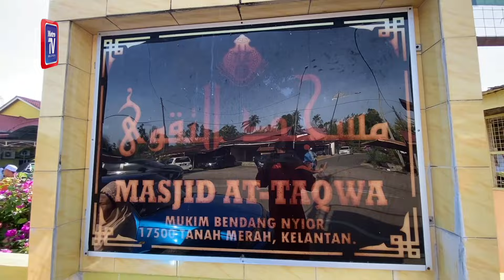Kisah Aidilfitri | Tak 'jammed' pun kelik klate!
Pulang ke kampung halaman di negeri pantai timur pada musim perayaan pasti menghantui perantau kerana kebiasaannya akan menghadapi kesesakan yang sangat ekstrem.

Ajaibnya kali ini, meskipun balik kampung di Tanah Merah, Kelantan sehari sebelum sambutan Aidilfitri, sedikit pun tidak menghadap 'jammed'. Ikuti vlog Kisah Aidilfitri wartawan Asrizal Aris.